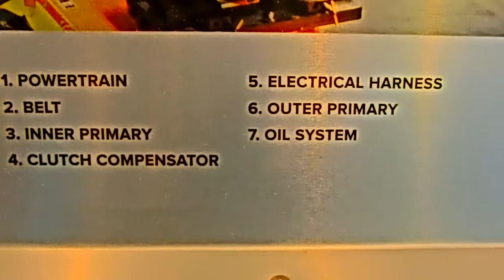Building a Harley Davidson 4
CIMG8498 Building a Harley Davidson  4